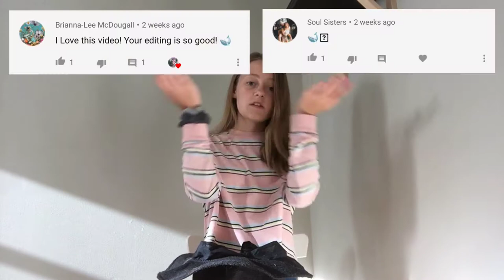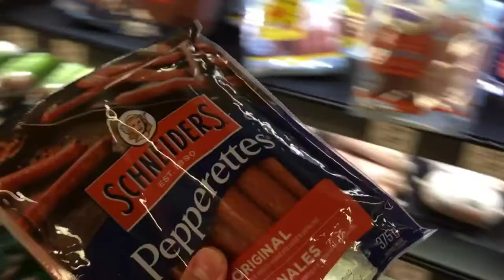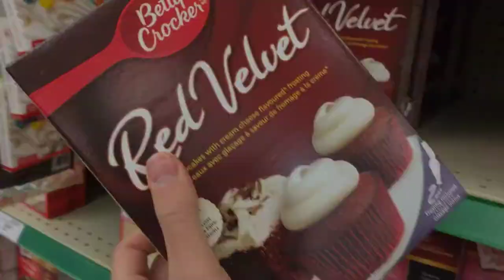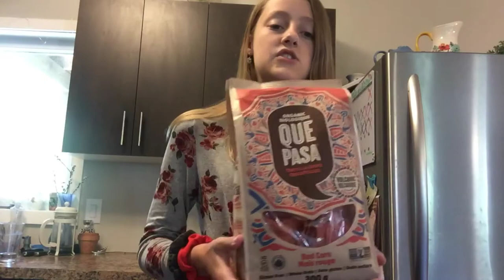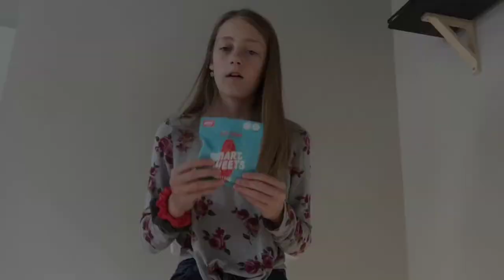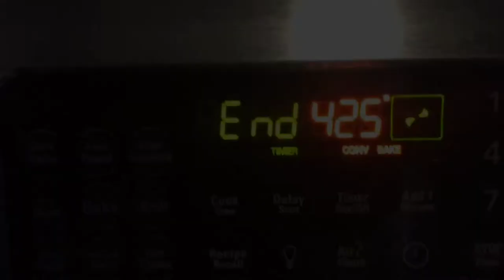Eating One Colour Of Food For 24 Hours! | Annie Bee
Hey Everyone!

Today I tried to eat one colour of food for an entire day! It was a lot of fun and I loved getting to try new foods! 🍒🍇🍓

Platforms I use to edit my videos:

Videoshop
Picsart
Youtube Studio

Sorry for not uploading for so long, I ran into a lot of difficulties when making this video, but I will try my best to do better! 🌸🍃🌼

Thank-you for reading the desciption! 🍯🍪

Make sure to comment “🍜,” for a shoutout next video!